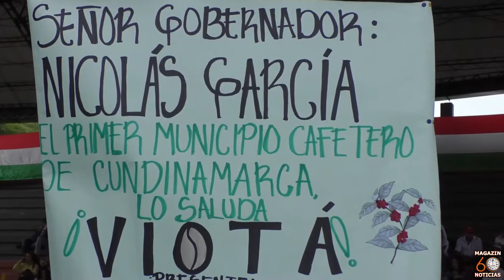SÉPTIMA MESA DE CONCERTACIÓN EN LA PROVINCIA DEL TEQUENDAMA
En la séptima parada de la Ruta del Progreso, el gobernador de Cundinamarca, Nicolás García, continúa construyendo el Plan de Desarrollo 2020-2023.  En esta oportunidad se reunió con alcaldes de la provincia del Tequendama conformada por los municipios de Anapoima, Anolaima, Apulo, Cachipay, El Colegio, San Antonio del Tequendama, La Mesa, Quipile, Tena y Viotá.
En el desarrollo de la séptima mesa de participación, los alcaldes solicitaron al primer mandatario del departamento, la construcción del acueducto regional y veredal, centros de acopio, mejoramientos de vías, saneamiento básico, proyectos de viviendas, fortalecimiento de la salud, apoyo a las zonas rurales y fortalecimiento de la cultura y el deporte.